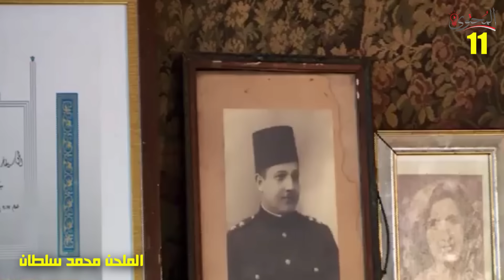راي فنانين مصر في الرئيس انور السادات وعصره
في 11 سنه كانت فترت حكم الرئيس انور السادات واللي  كانت مليانه بالاحداث الهامة والتاريخية اللي مرت بيها مصر علي سبيل المثال
نصر اكتوبر 73. احداث يناير 77 زيارة الرئيس السادات للقدس الانفتاح الاقتاصدي توقيع اتفاقية كامب ديفيد اعتقالات سبتمبر 81
شاف البعض ان عصر الرئيس السادات كان عصرذهبي لمصر اتسعت فيه الحريات وعمل رجل الحرب و السلام اللي غيره مقدرش يعمله وشاف البعض التاني  انه عصر الازمات وتفحل الجماعات الاسلامية والسلام المنقوص